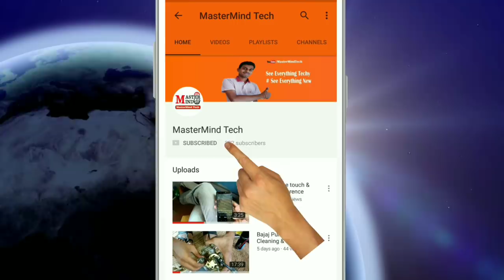Royal Enfield engine tappet noise problem cam gear setting problem Hindi